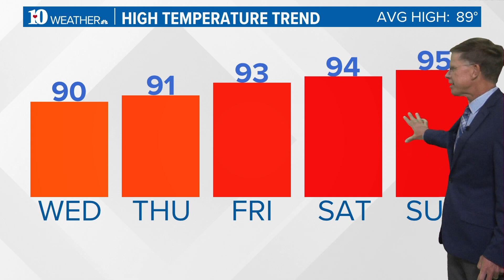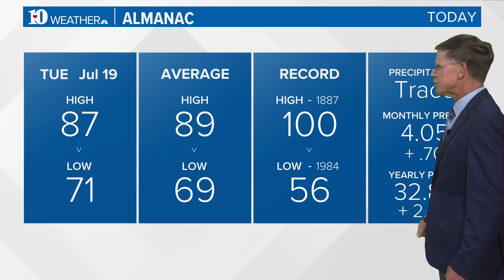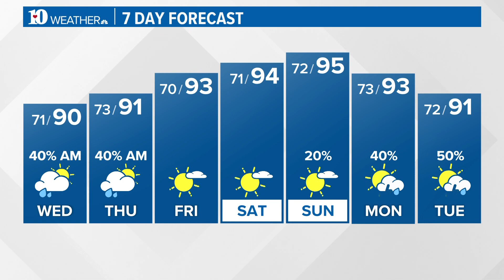Mostly sunny with a chance for isolated thundershowers on Wednesday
Mostly sunny with a chance for isolated thundershowers. Highs near 90 degrees. Lows in the lower 70s Wednesday night.